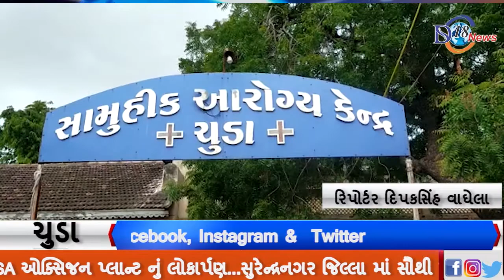ચુડા હોસ્પિટલમાં PSA ઓક્સિજન પ્લાન્ટ નું લોકાર્પણ...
ચુડા

સુરેન્દ્રનગર જિલ્લા માં સૌથી પ્રથમ પ્લાન્ટ શરૂ કરવામાં આવ્યો ઓક્સિજન પ્લાન્ટ...

લીંબડી ધારાસભ્ય તથા ડેપ્યુટી કલેકટર ના હસ્તે લોકાર્પણ.

એકી 20 થી વધારે બેડના દર્દીઓને મળશે ઓક્સિજન...

હાલ માં સમગ્ર ભારત માં કોરોના મહારોગ ના ભરડા માં આવી ગયું છે ત્યારે ગુજરાત માં ઘણા કેશો વધી ગયા હતા તો હમણાં હમણાં કોરોના ની બીજી લહેર માં અનેક લોકો ના ઓક્સિજન ના અછત ને લીધે મૃત્યુ પામ્યા છે. અને હજુ ત્રીજી લહેરની શક્યતાઓ ને લઈ ત્યારે સરકારે ગુજરાત અનેક જગ્યા એ ઓક્સિજન પ્લાન્ટ માટે મંજૂરી આપવામાં આવી હતી તેમાંથી સુરેન્દ્રનગર જિલ્લા ના ચુડા ની હોસ્પિટલમાં 20 લાખ ના ખર્ચે ઓક્સિજન પ્લાન્ટ ડેટા ડેક્કન કેમિકલ્સ પ્રાઇવેટ લિમિટેડ ના સહયોગ થી ઉભો કરવા માટે સરકારે મંજૂરી અપાઈ હતી. તેમજ ચુડા હોસ્પિટલમાં જ્યારે દર્દીઓ ને ઓક્સિજન જરૂરિયાત પૂરી કરવા માટે ઓક્સિજન પ્લાન્ટ નો લોકાર્પણ આજે લીંબડી ધારાસભ્ય કિરીટસિંહ રાણા, લીંબડી પ્રાંત અધિકારી હર્ષવર્ષનસિંહ સોલંકી ના હસ્તે ખુલ્લું મુકવામાં આવ્યું હતું... આ પ્રસંગે, ડો. બી.જી. ગોહિલ, ડો. બી.એમ. વાજાં, ડો. મેહુલ ડાભી, ચુડા મામલતદાર, ચુડા તાલુકા વિકાસ અધિકારી, રાજકીય આગેવાનો, ગ્રામ્ય જનો, હોસ્પિટલ નર્ષિગ સ્ટાફ, સહિત ઉપસ્થિત રહિયા હતા...

બાઈટ
કિરીટસિંહ રાણા
ધારાસભ્ય, લીંબડી

હર્ષવર્ષનસિંહ સોલંકી
લીંબડી પ્રાંત અધિકારી

રિપોર્ટર
દિપકસિંહ વાઘેલા
લીંબડી